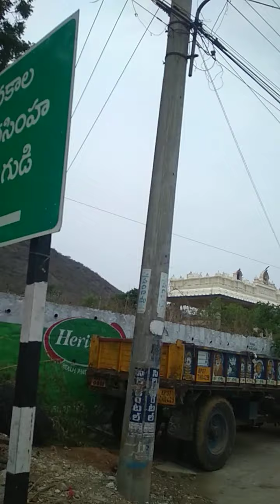Mangalagiri streets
My favourite street
Panakala Lakshmi Narasimha Swamy Temple Timings (up hill Temple):
7-00 am – Opening the Temple doors
7-00 am to 07-30 – am Morning Archanas
7-30 am to 3-30 – pm Sarva Darshan, Special Archanas, offering Panakam, Regular Poojas and Archanas.
12.00 pm –  Avasara Nivedana
3-30 pm – Maha Nivedana
4-00 pm – Temple doors will be closed.

Puranas says that, Gods, and Sages worship the Lord in the evenings. So no Archana in the evenings.

Accommodation at Mangalagiri Temple:
There are 2 Dormitory and 20 A/C and Non A/C rooms available near the temple .
Non A/C Room Rs.250/-
A/C Room Rs.600/-
Dormitory Rs.500/-

How to Reach Mangalagiri Panakala Narasimha Swamy Temple:-
By Air: Vijayawada is well connected by Hyderabad and Visakhapatnam.

By Rail: Vijayawada is well connected by rail with every city in India.

By Road : Vijayawada is well connected by road with Chennai, Hyderabad, Vizag, Nellore.

Mangalagiri Temple
Mangalagiri Temple Distance:
From Bengaluru 605 km approx 11 h 13 min by car via Kadapa.
From Visakhapatnam 361 km approx 6 h 32 min by car.
From Chennai 441 km approx 6 h 43 min by car.
From Hyderabad 281 km approx 4 h 53 min by